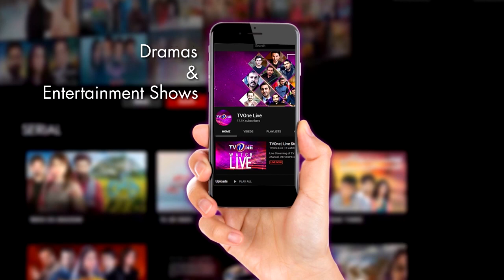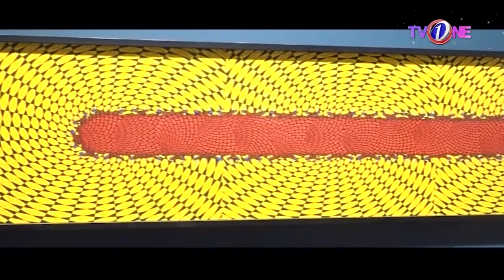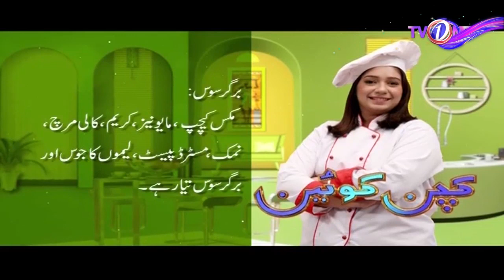Muskurati Morning | Morning Show | Nusrat Hidayatullah |Warda Shoaib | 16 December 2021 |TV One Show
In today's Muskurati Morning we Aisha Khalid, Nusrat Hidayatullah-CEO & Founder of 42 Days Challenge,Dr Kahef A Malick(Dermatologist & Cosmetologist),Chef Muneeza , Dr Imran Yosuf-Mental Health Psychologist and Mufti Imran Ul Haq Kalyanvi

Topic: Health and Fitness

Muskurati Morning is your first source of entertainment on TV One as soon as you wake up in the morning, keeping you energized for the rest of the day.

Timing: Every Monday – Friday at 9:00 AM on TV One.